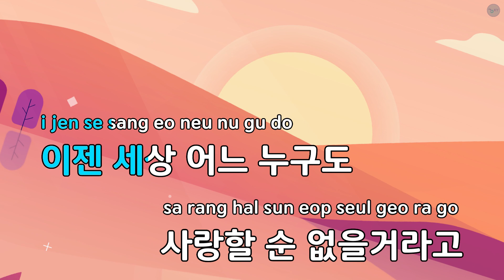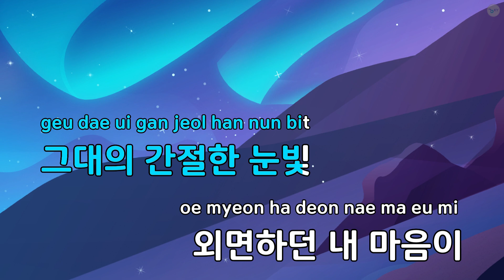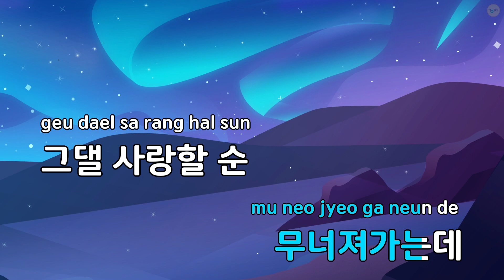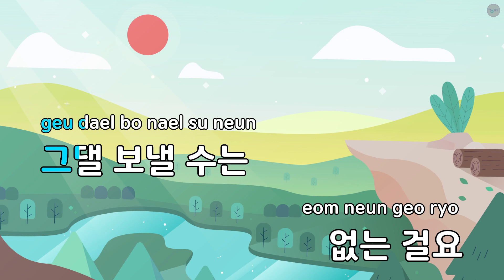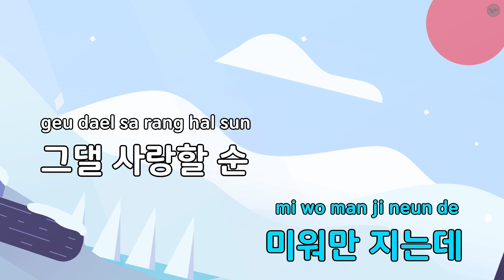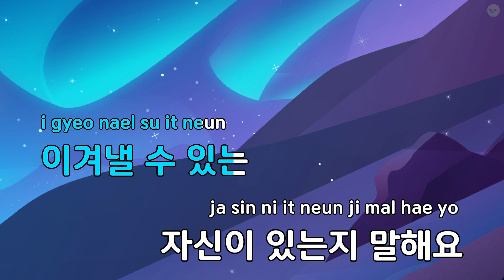사랑할 순 없는거죠 ("굳세어라 금순아") - 기후 (KY.64738) / KY KARAOKE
★ 곡 정보 ★
번호 : 64738
제목 : 사랑할 순 없는거죠 ("굳세어라 금순아")
가수 : 기후
작사 : 이충한
작곡 : 정재환

Copyrightⓒkeumyoung